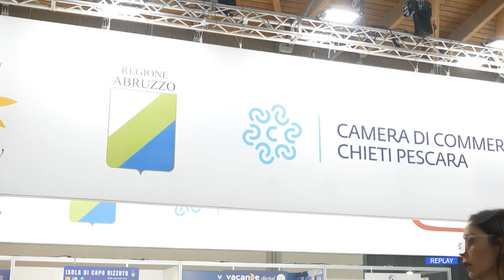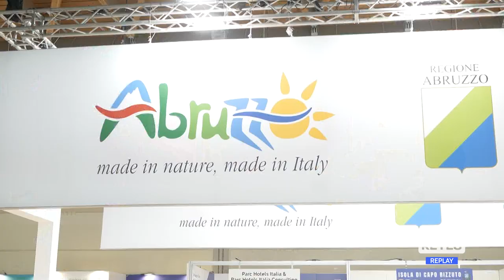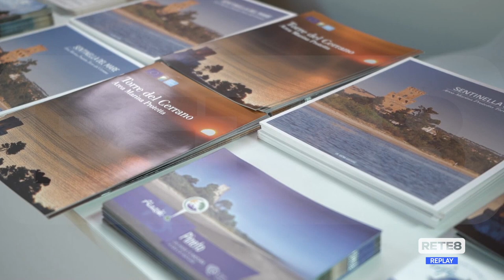Turismo - L’Abruzzo al Ttg di Rimini